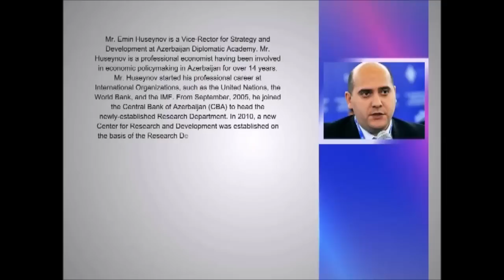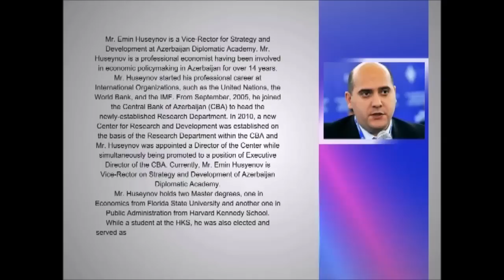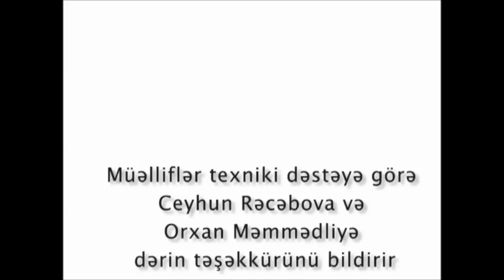Harvard graduate and ADA vice-rector, Dr. Emin Huseynov: Managing ADA in a global context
Interview with Dr. Huseynov about ADA role and place in contemporary education, management philosophy and strategy, global competition and challenges. Those who are thinking about higher education probably can get an answer to the key question: Why ADA?